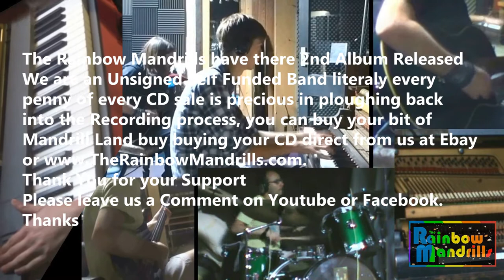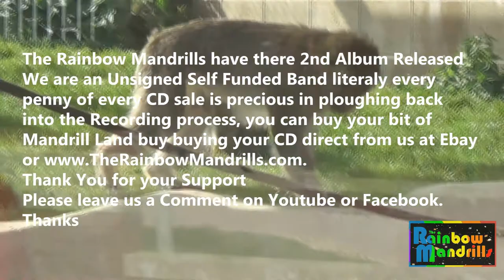Dappled Sunshine Live on the Beach The Rainbow Mandrills Summer Holiday's are Here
Pete & Joe having fun jamming on the beach relearning some of our Rainbow Mandrills songs but in a stripped back version. Brilliant to Jam with friends ;-) Joe's returned for a bit of the Summer, we'll keep him busy while he's back ;-)
Joe Driffield on Vocals & Guitar , Pete Richardson on Guitar
Love The Rainbow Mandrills
after is a bit of "Tall Glass of water" for "Diaspora Dilemma" album available

© Pete Richardson words & Music
Dappled Sunshine

Fruit on the vine
Ripens in, Dappled Sunshine
Never in my wildest dreams would you pick me
Now the juice runs down
Delivering, the sweetest kiss
I’m ready for the greatest summer they’ll ever be

I’m ready to sail
See new shores
I don’t care where
Just as long as you’re up for more

Of me
Skirting round this issue of this smouldering light
That’s growing strong, and glowing long
Into the starry night relaxes dreams uptight

I’m ready to fly
See new lands
As long as it’s just romance

Raining down
Raining down
Let your good self wash all over me
And roll around
In the, soulful sounds
I’m ready to forget myself for a couple of weeks

I’m ready to drive
On roads unknown
Just pack the souls we own

And go come on lets go
Pretend we start again where nobody knows
So let’s go, come on lets go
Like a wild seed go where the 4 winds decide to

Blow
I don’t care where just let the feelings grow